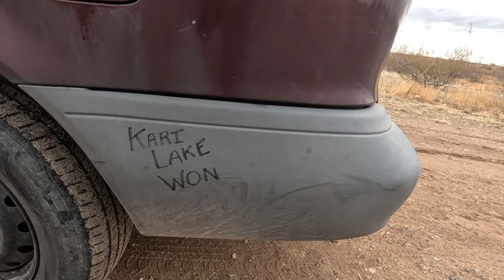Life On Wheels: Unveiling Arizona's Urban Nomads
Dive into the stark realities of life Off-Grid in Arizona through the eyes of a local van dweller, James. This compelling video explores the day-to-day struggles and profound insights of living without a permanent address in the vast desert landscape. James shares his candid thoughts on societal issues, technology's impact on human connections, and the unexpected liberty found in simplicity. Amid his challenges, James reveals a life shaped by choice rather than circumstance, reflecting a broader narrative on America's poverty crisis.

This documentary-style feature is an unfiltered look at what it means to be part of the "new poor" in today's America, where evictions and the soaring cost of living push the middle class into precarious living conditions. From heartfelt stories to critical thoughts on the social system, this video provides an intimate portrayal of resilience and personal freedom in the face of hardship.

How does James' experience change your perspective on homelessness and poverty in America?

CHAPTERS:
0:00 - Intro
0:40 - Meeting James
2:51 - Exploring James’s Neighborhood
4:33 - Tour of James’s Van
6:22 - Discussing YouTube Shadowbanning
8:30 - Political Views of Kyrsten Sinema
9:44 - Claims of Government Mind Control
13:05 - Inside James's Van Details
15:31 - Discussing Annoyances in Society
17:32 - Reasons for Societal Disengagement
21:37 - Discussing Universal Provision
23:36 - Exploring Conspiracy Theories
25:32 - Lifestyle of Van Living
26:20 - Features of the Toyota Sienna
28:44 - Resolution of Conflict
29:55 - Support for Donald Trump
32:00 - Controversial Views on Joe Biden